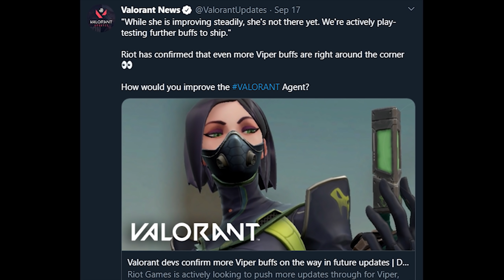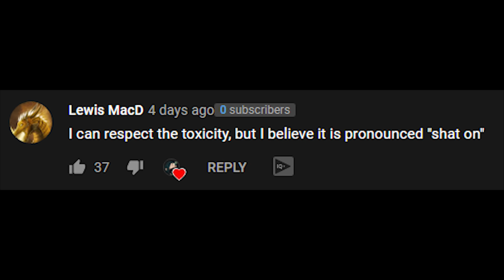Riot is BUFFING Viper AGAIN to see AGGRESSIVE VIPER PLAYS LIKE THIS! - VALORANT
So riot is deciding to buff viper AGAIN so they can see aggressive viper plays like this! I'm so excited for this update! I'm hoping some of these buffs are some things I've been wanting added to her. It would definitely put Viper in the meta even more! Viper definitely deserves to be along main lineups with how great her kit is/can be. Let's just hope these next updates are insane so i do more aggressive tings!

Crosshair:
Inner lines - 1, 4, 2, 3
Outlines - All 1

🎵 Music •
🔗 Link: